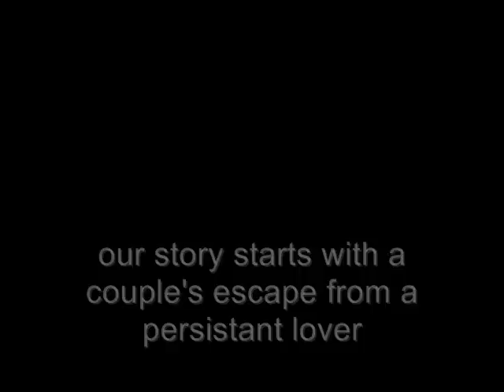Very Funny Midsummer Night's Dream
Director MIKE YOO:
Hey! my name is mike yoo. yoooo! my play is midsummer night's dream. you might know what it's all about. there's a guy like cupid who goes around making people love each other and then they battle...and that's pretty much it! have fun!